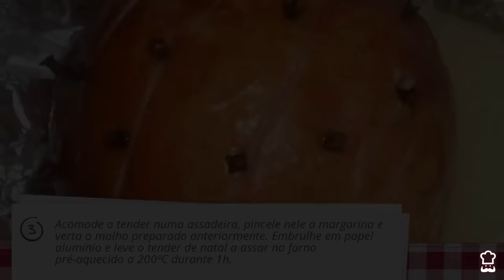Tender de Natal // prático e delicioso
Há pratos que estão reservados para ocasiões festivas, e o tender de Natal é um deles! Se você está procurando a receita de tender de Natal, não pode perder este vídeo-receita em que ensinamos a preparar essa deliciosa carne passo a passo!

INGREDIENTES:
- 1 Unidades de tender redondo de 1kg a 1,5kg
- 4 Colher de sopa de mel
- 4 Colher de sopa de mostarda
- 2 Colher de sopa de molho
barbecue